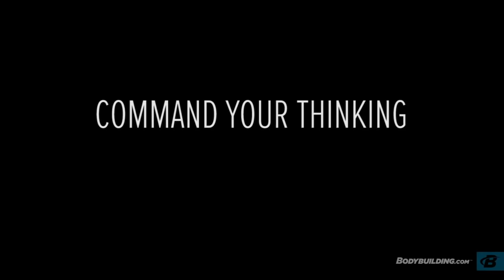Command Your Thinking, Control Your Life | Kai Greene Motivation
IFBB pro Kai Greene believes in mind before muscle. To Greene, bodybuilding is a mental pursuit: The body is a manifestation of the brain’s work. If you can master your mind, you can build your body. If you can command your thinking, you can control your life.